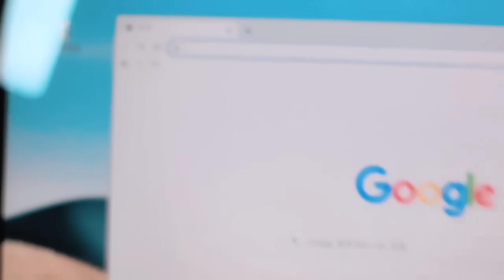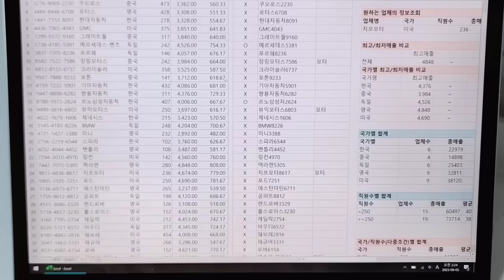이 버튼은 제발 혼자있을 때 누르세요 (걸리면 저도 책임 못집니다ㅜㅜ)